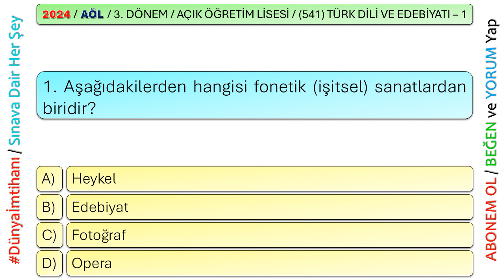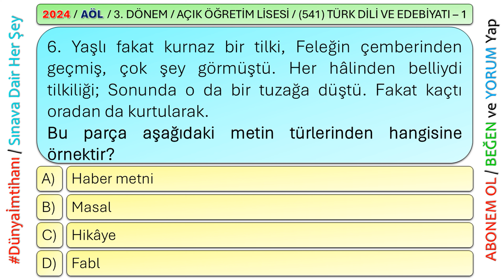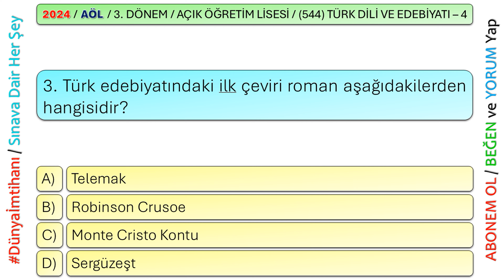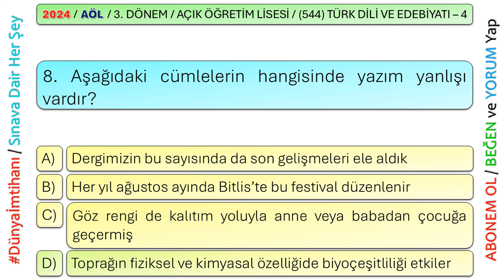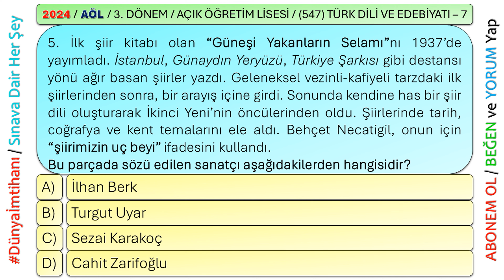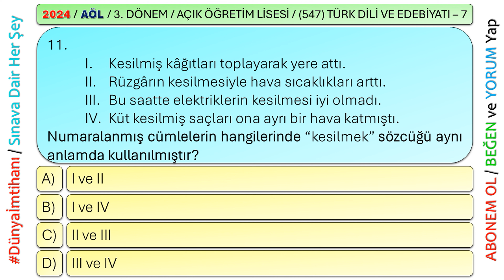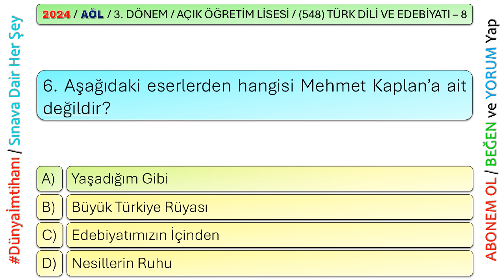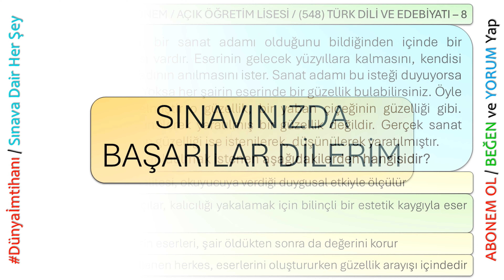2024 / 3. DÖNEM / AÇIK ÖĞRETİM LİSESİ / 1 VE 2. OTURUM / TÜRK DİLİ VE EDEBİYATI – 1- 4 - 7 - 8